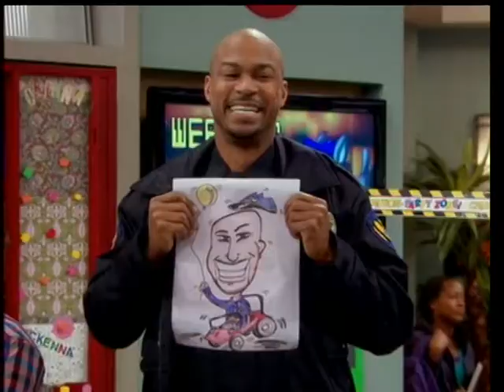Рекламный блок и анонсы (Канал Disney, 21.05.2013)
Источник: ВКонтакте